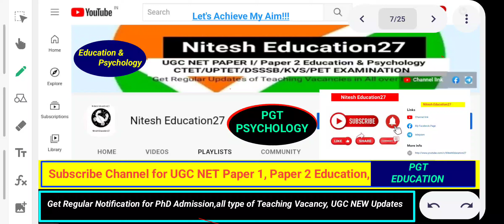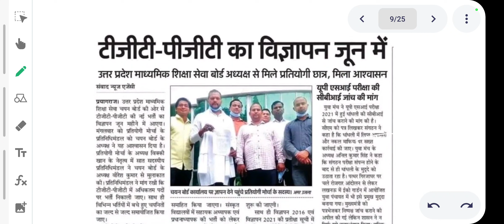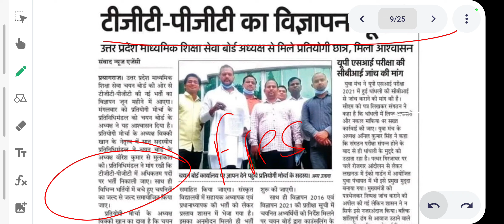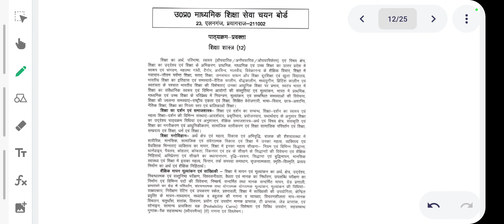TGT PGT VACANCY I Big Permanent Govt Teacher Recruitment about to Come in June Month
Apply Here Assistant Professor in Rajdhani College...
Official Website of Assistant Professor of Practice Vacancy 2022.
Apply Here kirori Mal College Assistant Professor...
Apply Here.. Assistant Professor Vacancy in Patliputra University
Apply Here Assistant Professor Rajasthan Central University...
Official Website Tripura University.
Apply Here Assistant Professor Vacancy 2022 University of Delhi...
Apply here in Phd DBRU GOVT UNIVERSITY AGRA U.P
Apply Here from 7/03/2022...
UPHESC ASSISTANT PROFESSOR ANSWER KEYS BOTH SHIFT GS PAPER PART 1 AND EDUCATION OPTIONAL SUBJECT PART 2
Apply here PhD Admission 2022 MJPRU UNIVERSITY...
Official Website University of Kashmir...
Official Website KVS Teacher Recruitment...
Below Link for Applying Punjab Central University PhD Admission 2022.. hu
Below Link for Applying HAL Permanent Teacher Recruitment 2022..
Below Link for Applying Professor Vacancy 2022...
Below Link for Applying Assistant Professor Recruitment University of Mumbai...
Direct Link for applying national fellowship...
Direct Link for Applying Ph.D Entrance in MJPRU ROHILKHAND UNIVERSITY...

Direct Link for applying...
Official Website of Kurukshetra University...
Direct Link for applying Assistant Professor JKPSC...
Official Website of Chaudhary Charan Singh University ( Meerut University)...
Assistant Professor Vacancy 2022 in MJPRU ROHILKHAND UNIVERSITY Bareli...